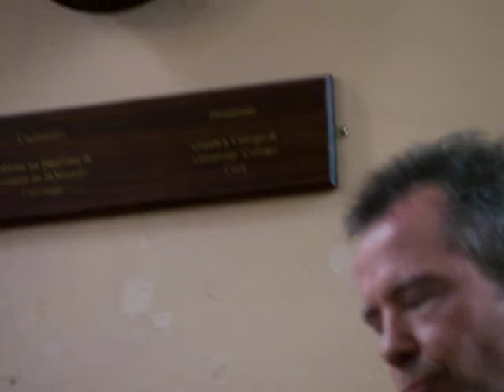Tommie Cunniffe, Mel Mercier,and Karl Nesbitt at Aula Max University College Cork 02.10.09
Tommie Cunniffe, Mel Mercier,and Karl Nesbitt  at Aula Max  University College Cork 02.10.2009 as part of Cork Folk Festival which has been taking place annually since 1979.

Tommie Cunniffe - Button Accordion
Mel Mercier - Bodhrán & Bones
Karl Nesbitt - bouzouki

Tommie Cunniffe is from County Roscommon and is a button accordion player and an avid composer of Irish traditional music.Growing up between the towns of Ballinasloe and Athlone on the Roscommon/Galway border,he became interested in the music of East Galway which still shines through.

He had been a founding member of a group named Taltarella .which toured in
Ireland, France, Denmark, Belgium and Holland.  The group released an EP titled Six Reels of Joy in 1998 consisting entirely of Tommie's compositions.
Tommie's album Unbuttoned, features many of Tommies own compositions along with a number of traditional tunes, and was released in August 2007.Brian Miller ,guitarist, from Minneosta, US, and percussionist, Brian Morrissey from Nenagh, Co.Tipperary, accompany him on this album. The album was recorded by engineer and guitarist Donncha Moynihan at The Rise Studio in Cork.

Tommie moved to Cork City in 2000, and has spent much time playing the session scene there with various Cork based musicians including  Johnny Neville, Gerry McKee, Terry McKee, Karl Nesbitt and Eoin Coughlan.
Mel Mercier  was born in Dublin in 1959, he received his first Bodhrán and Bones lessons from his father, Peadar Mercier, a member of the Chieftains until 1976.

He has also performed and recorded with many of the leading Irish Traditional Musicians of the last thirty years and his Bodhrán and Bones video tutor was released in 1991 by Interworld Music. Mel has given Bodhrán and Bones workshops in the USA and Europe for more than twenty years.

Mel Mercier is a lecturer in Music at University College Cork, where he specializes in Irish traditional music, ethnomusicology, Javanese gamelan, Indian classical music and Ewe dance drumming (Ghana). He is the Director of the UCC Javanese gamelan Nyai Sekar Madu Sari. As a Bodhran and Bones player Mel Mercier has performed and collaborated extensively with pianist and composer Micheal O Suilleabhain, and with John Cage and the Merce Cunningham Dance Company (Roaratorio, Inlets, Duets). Music composition for the theatre includes: The PowerBook (National Theatre, also in Paris and Rome); Medea (Abbey Theatre/West End/Broadway/Paris/Rome  Drama Desk Nomination, USA); Julius Caesar (Barbican, Paris, Madrid, Luxembourg); Readings (Paris, Rome); Fewer Emergencies (Royal Court); and The Merchant of Venice and A Midsummer Night's Dream (Co-composed with Linda Buckley, Corcadorca, Cork.). Commissions include: Telephone and Gongs (2004), Kelly and Andy (2005), both for UCC Gamelan Ensemble; and Panarama (Signature Music for Cork 2005: European Capital of Culture).

Karl Nesbitt is a peerless musician on flute, bodhran and bouzouki, composer and arranger of music. A resident of Cork City, he comes from a family of traditional Irish musicians.Karl is as versatile and skilled a soloist as he is an accompanist. Karl worked with songwriter Niall Connolly and produced Connolly's album Future Tense.

He composed a short film score for RTE, and has performed all over Europe in various settings with some of the best musicians in Celtic music to venues like Glasgow Concert Hall, The National Concert Hall, Cork Opera House and Everyman Palace, The Lobby Bar Cork, Whelan's and the Cobblestone in Dublin, The Crane Galway, and numerous festivals in Europe; Celtica, Celtic Connections, Festival Interceltique etc.A past student of Colaiste Stoifain Naofa, he has also accompanied several music students of University College Cork and Cork Schoolof Music in their various practical exams, from Traditional to Popand Jazz.

"The Good News" is the debut ep from Karl Nesbitt and Karl's debut album is Vista Point and at the core of the album are Karl's new compositions and arrangements, as performed by a five-piece band blending rhythm section with Irish traditional instruments.